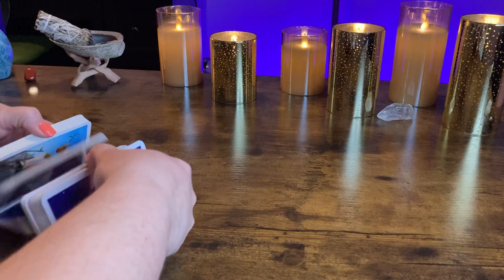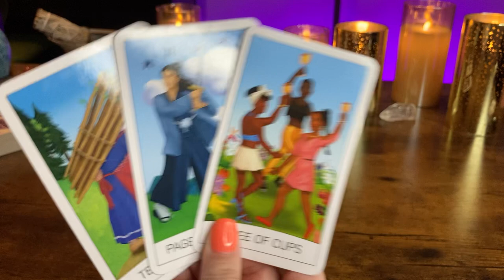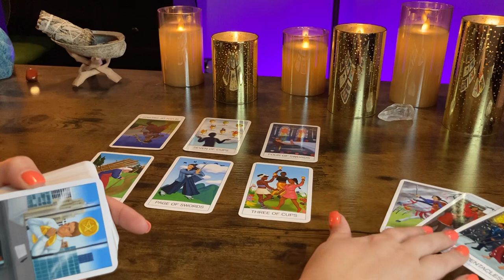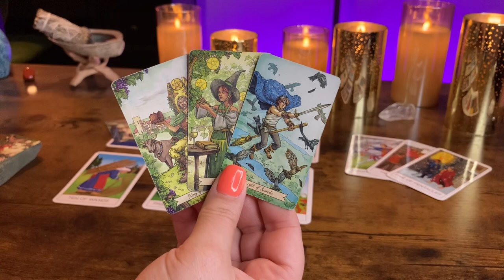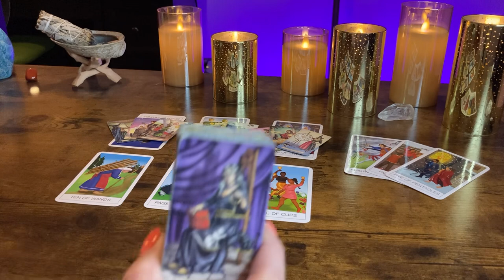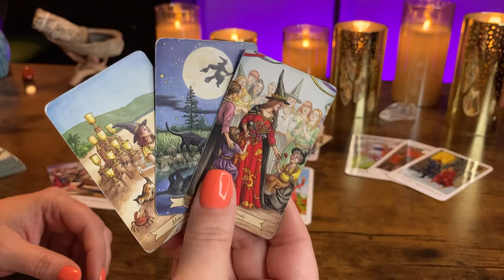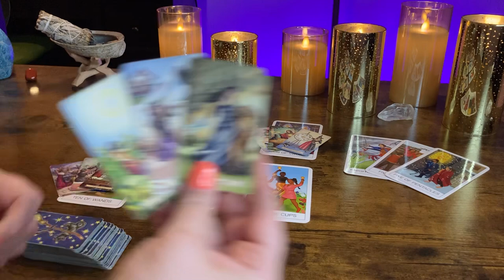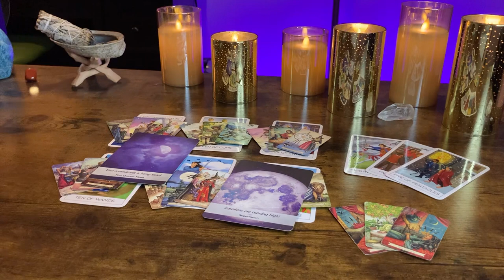CAPRICORN “NEW LOVE has your past person SPYING…HARD” 😯 August 28 - September 3 Tarot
WEEKLY READINGS SCHEDULE:

TUESDAY: AIR SIGNS
WEDNESDAY : EARTH SIGNS
THURSDAY: FIRE SIGNS
FRIDAY: WATER SIGNS

TAROT DECKS:

ORACLE DECKS: